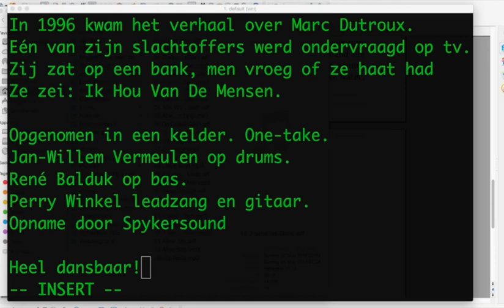Nieuws406 Muziek J aime les Gens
Deze opname is uit 1998 van de band De Hufters.

In 1996 kwam het verhaal over Marc Dutroux.
Eén van zijn slachtoffers werd ondervraagd op tv.
Zij zat op een bank, men vroeg of ze haat had.
Ze zei in het Frans: Ik Hou Van De Mensen.

Opgenomen in een kelder door Spykersound. One-take.

Jan-Willem Vermeulen op drums.
René Balduk op bas.
Perry Winkel leadzang en gitaar.

Dansbaar.